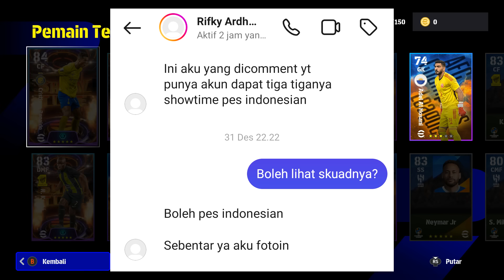RONALDO TERKUAT MENGERIKAN! SEMUA LAWAN KENA MENTAL! HABIS 2 JUTA RUPIAH BORONG SEMUA SHOWTIME!